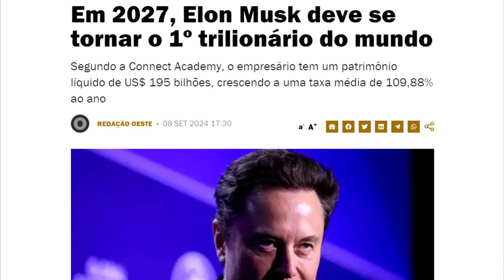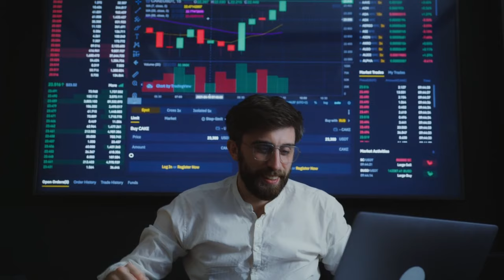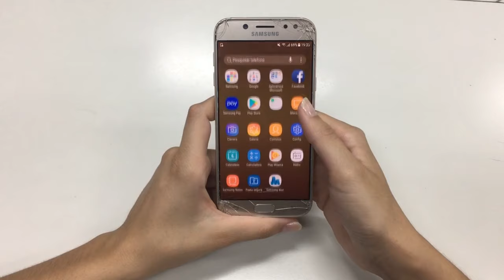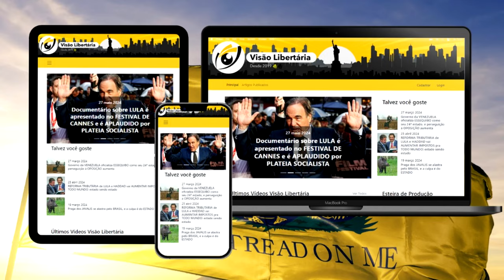Elon Musk pode ser PRIMEIRO TRILIONÁRIO do mundo: CAPITALISTA ou TIRANO do futuro?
Contesto atual de ataques À liberdade de expressão no Brasil e no mundo.

Ajude o canal:

16vmNcrA4Mvf7CaRLirAmpnjz1ZH3bWNkQ (Bitcoin)